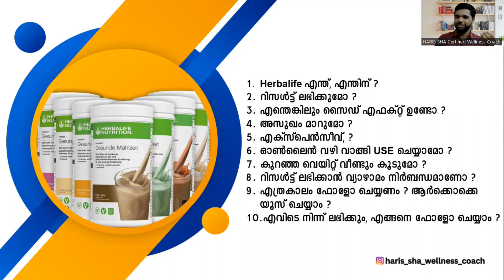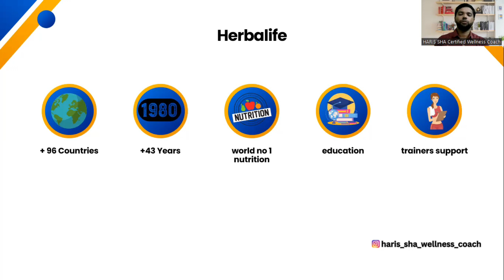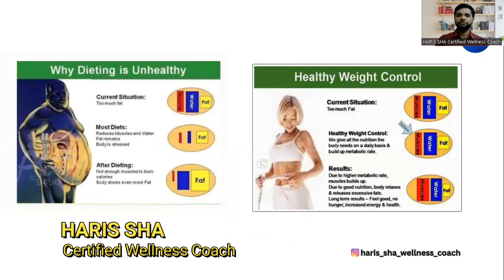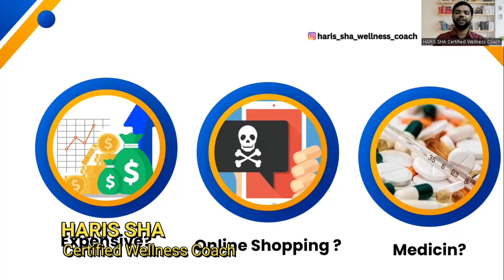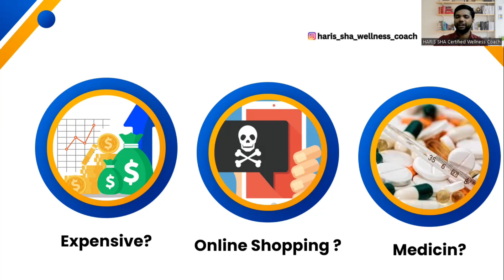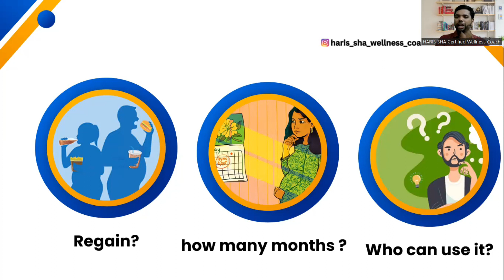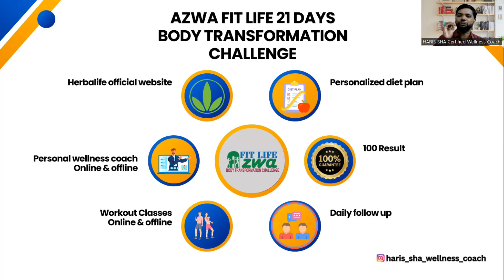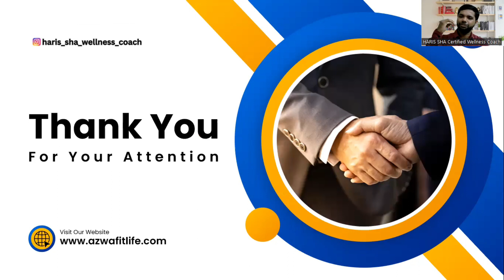Herbalife Nutrition ഉപയോഗിച്ച് ഭാരം കുറക്കുന്നവരും,കുറക്കാൻ ഉദ്ദേശിക്കുന്നവരും നിർബന്ധമായും കേൾക്കു